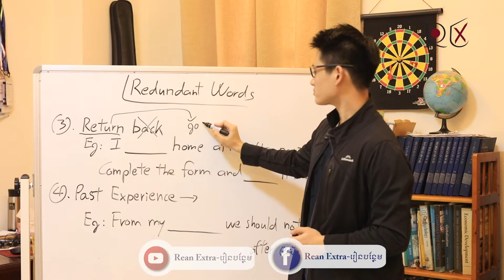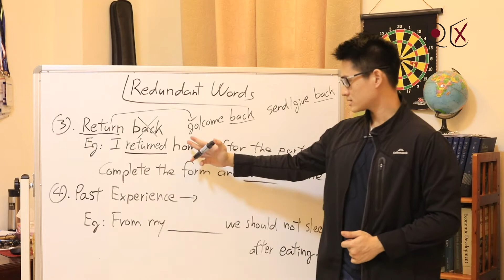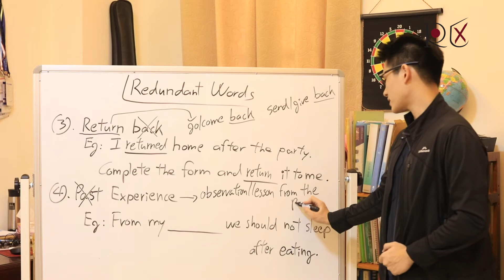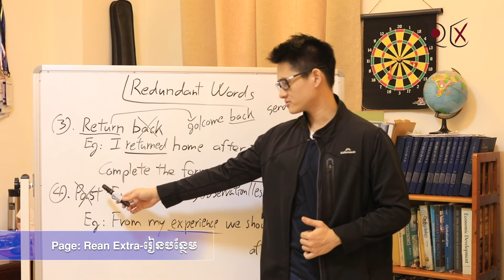Redundant Words 02៖ ហេតុអ្វីគួរចៀសវាងប្រើពាក្យ "Return Back" និង "Past Experience"?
ថ្ងៃនេះយើងបន្តមេរៀន "Redundant Words" ឬ "Redundancy" ដោយផ្ដោតលើការប្រើពាក្យ "Return" និង "Experience"!
ចូលជាសមាជិក Telegram Rean Extra [ដោយមិនបង់ថ្លៃ]
ដើម្បីទទួលបានមេរៀនអង់គ្លេសពិសេសៗ និងចំណេះដឹងទូទៅល្អៗច្រើនទៀត!